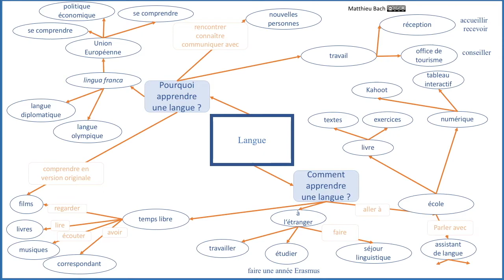MATURA - FRZ. Thema: LANGUE (Mindmap)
Das Mindmap zum Thema "Langue" wird hier dargestellt und erklärt.